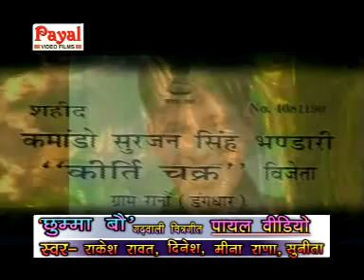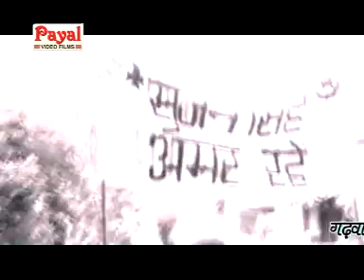GRAHWALI SONG l NSG CDO. SHAHEED SURJAN SINGH BHANDARI